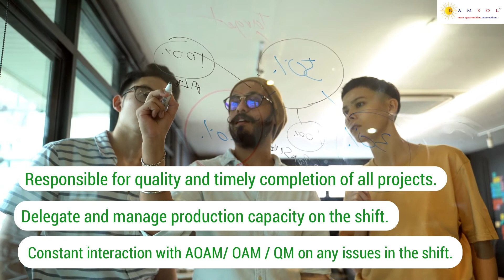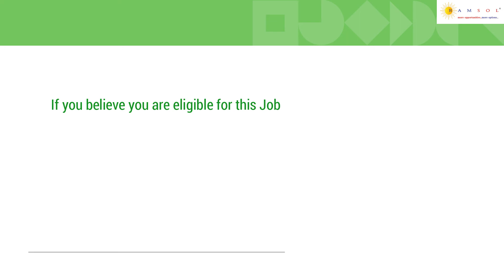Client Manager | Client Manager Jobs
We have summarized the job description with the skill sets needed to apply for the job. The job ID for this job id is ClientManagerRR05.

If you wish to apply for the earlier job videos, the ID's are ApplicationSecurityEngineerWI64, IIBdeveloperMP30, JavaDeveloperWI63, JavaDeveloperMP29, SAPABAPconsultantMP28, MessagingExchangeAdminSG42, AngluarJSDeveloperHC52, UIDeveloperSC147, DevopsEngineerSC146, DocumentSpecialistRR04, HeadFinanceHT01, QAleadSC146, UIdeveloperHC51, PythonDeveloperHC50, NetworkArchitectMP27, DataProtectionSpecialistSC145, SrProjectManagerMP25, SrProgramManagerMP24, BusinessAnalystSC144, ProofpointengineerWI62, CISOgovernanceWI61, AEMdeveloperWI60, PegaPRPCDeveloperWI59, FullstackDeveloperSC143, EnterpriseArchitectMP23, ADFdeveloperWI58, BusinessAnalystSG41, DotNetTechnologiesSG40, OracleDatabaseSSU71, WAFengineerWI57, TechnicalWriterWI55, VideoEditorRB02, DocumentumDeveloperSSU70, ITInfraProjectManagerWI54, ProjectManagerWI53, ReportinganalystSSU69, ReportinganalystSSU69, AutomationTestingWI52, FrondendDeveloperSC142, SolutionArchitectMP22, VMwareAdministrationMP21, SAPLEconsultantWI51, GCPengineerWI50, ClientReportingSSU68, FullstackDeveloperSC138,  TestEngineerSC137, Javadevelopersc134, GuidewirePolicyWI46, DotnetdeveloperSC132, SAPEWMconsulantGI12,  DataAnalystRI08, ReconciliationSC130, SolutionArchitectMP17, SAPHCMGI11, SecurityAnalystWI48, RegulatoryAffairsPZ03, CloudSecuritySC127, MicrostrategyAdminHC45, SQLDBAadministratorMP20, KafkaDeveloperSSU68, JavaReactUISC126, NetworktelecomengineerMP19, AndroidDeveloperSC125, QATeamleadMP18, TelematicsArchitectWI46, AkamaiAdminWI45, TestManagerSC124, VeevaCRMSupportAZ02, PerformanceTestingSC123, DeveloperAnalystNS27, JavadeveloperSC122, ServiceNowDeveloperMP17, NodeJSDeveloperNS26, and AngularDeveloperNS25.